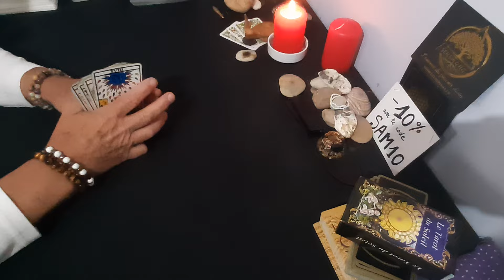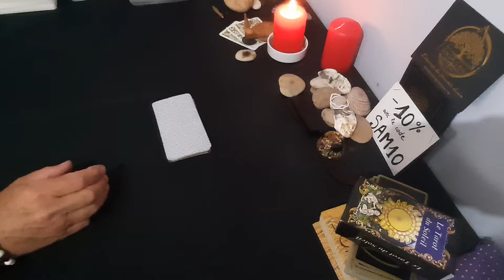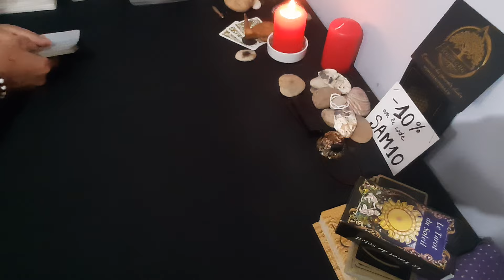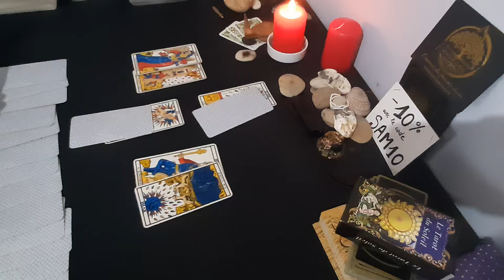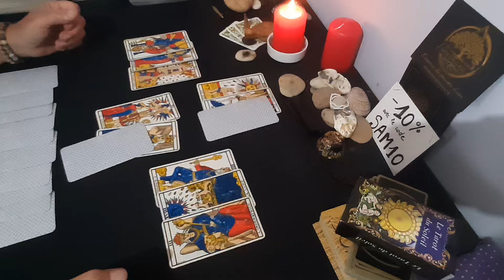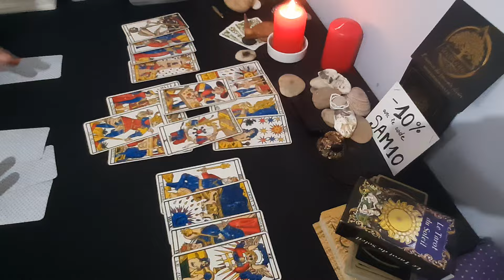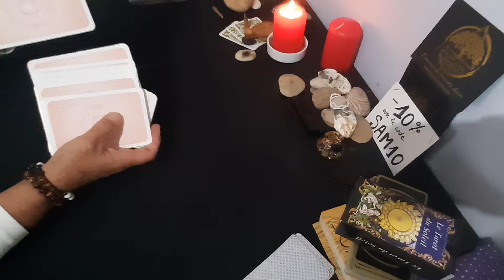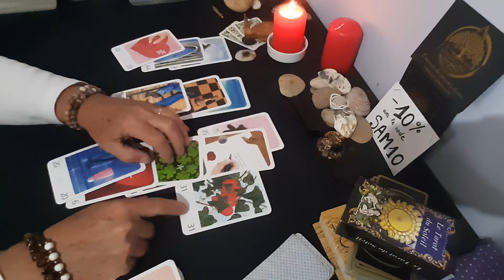🇨🇵 E.Macron.....l' Autre vie !....🇨🇵 (La révélation....🎭)